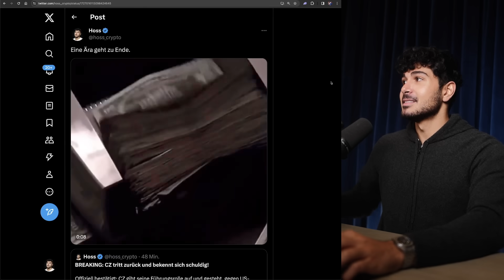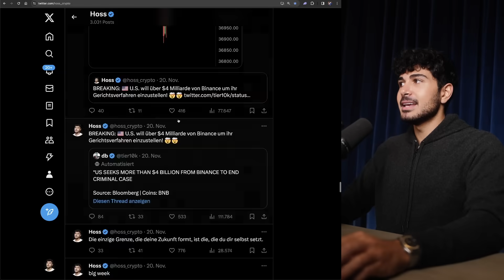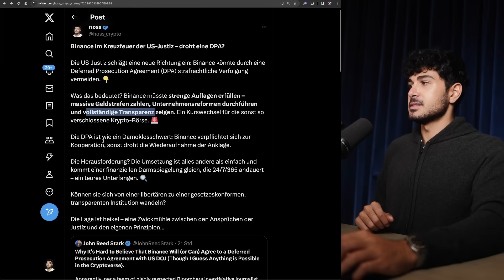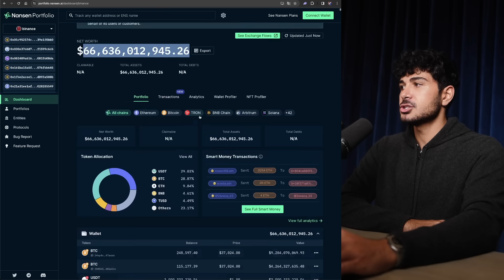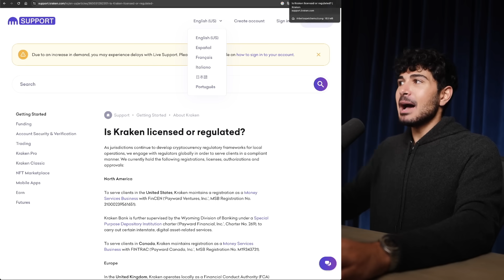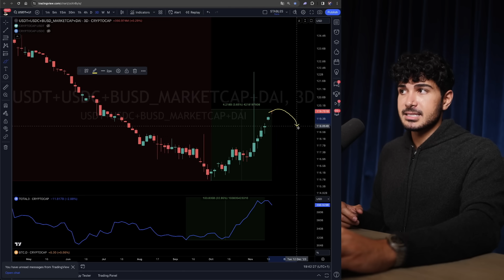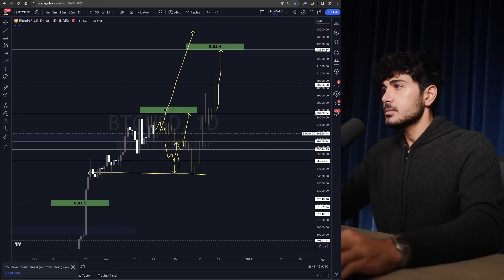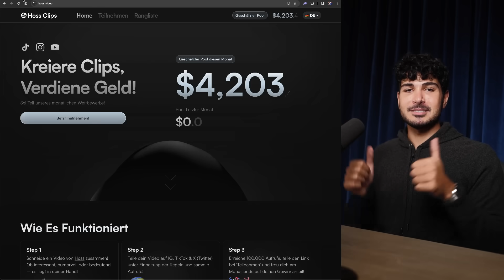Bitcoin ANGRIFF: Binance hat verloren & CZ bekennt sich SCHULDIG! Massive Strafen & Folgen!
🤍 MEHR CONTENT?

▬▬ MUST-SEE TUTORIALS  ▬▬▬▬▬▬▬▬▬▬

▬▬ KRYPTO ESSENTIALS  ▬▬▬▬▬▬▬▬▬▬

▬▬ TIMESTAMPS  ▬▬▬▬▬▬▬▬▬▬▬▬▬

00:00 - Intro
02:11 - Vorwort
04:10 - Die ganze Timeline erklärt: DOJ vs Binance
08:05 - Bestätigt: CZ tritt zurück & Binance muss $4 Milliarde zahlen!
13:00 - WORST-CASE: Kann sich das Binance leisten?
20:34 - Das Fallbeispiel von Kraken und die Gefahren dahinter!
21:30 - Gefahr: Ist das ein Angriff von USA auf Krypto?
24:14 - Analyse: Lässt die Liquidität nach? Korrektur?
26:54 - Meine persönliche Kursprognose
32:19 - Geheime Ankündigung

 ▬▬ ÜBER MICH  ▬▬▬▬▬▬▬▬▬▬▬▬▬▬